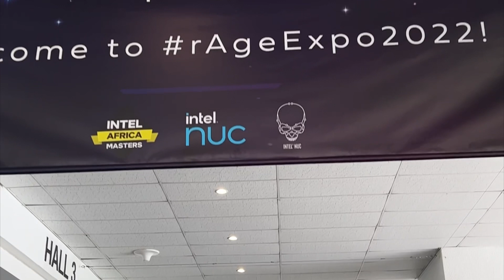Last Vlog of the year | Rage expo | vlogmas2022 gaming #2022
Hi Lovers, watch my first Rage expo with my collogue. All things gadgets, gaming, computers and etc. Enjoy.

I use my iPhone 13 pro Max to take videos

Lovers thank you so much for the love, support and for watching my videos. Do not forget to keep smiling, show some gratitude and always be yourself.